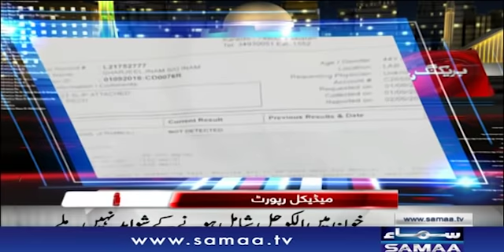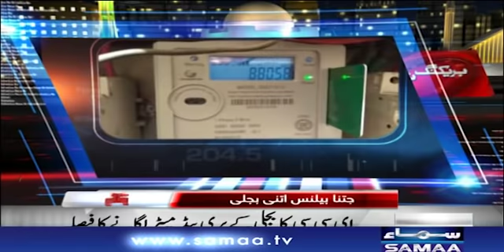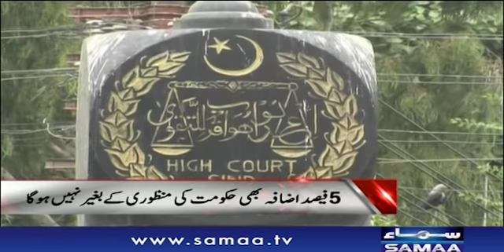Jinnah Hospital Mein Chief Justice Ko Kiski Talash Thi | 7 Se 8 | Samaa TV | 03 September 2018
Asasay zahir na karne walon par money laundering case banta hai...